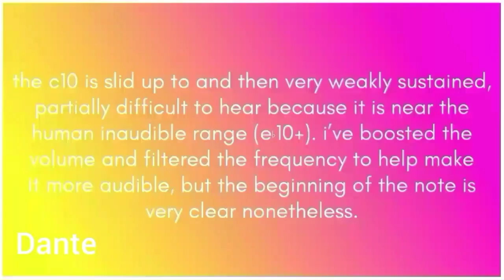9th octave notes compilation C9-A9 (Do9-La9) note by note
Original videos :
Some videos are slowed to listen better the notes, i included fast the notes to be easier to catch them because i know we all don't have so much consciousness to identify notes that acute.
After C#9 the notes sound similar bc are more near to the limit of the most acute notes that we can hear, and bc the singers lack power (is understandable obviously)